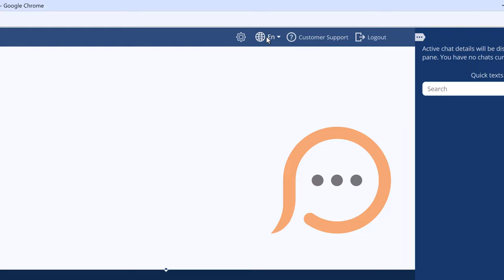如何在网页控制台中更改语言 / Change language in web console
如何在网页控制台中更改语言
打开网页控制台
单击地球图标以更改语言
选择您需要的语言。更改将立即应用